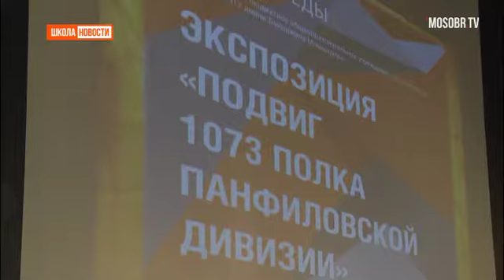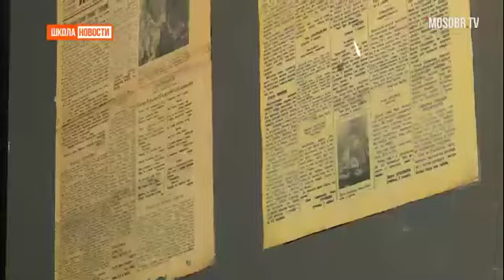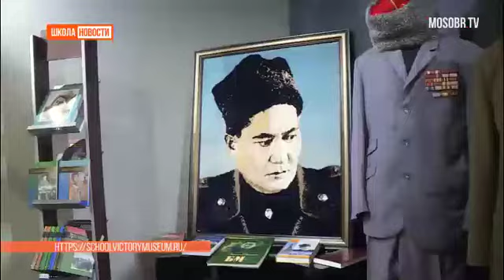Школьный Музей Победы. МОСОБР ТВ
В столичном Музее Победы начала работу выставка «Подвиг 1073-го полка Панфиловской дивизии» в рамках программы «Школьный музей Победы».
Экспозицию, посвященную битве за Москву, подготовила столичная школа № 1912 имени Бауыржана Момышулы. На выставке представлены более 70 раритетов: личные вещи солдат и офицеров, боевые награды, фрагменты оружия и амуниции, газеты и самодельные открытки военных лет.
Многие предметы, представленные на выставке, были найдены школьниками на местах боев в районе Крюково.